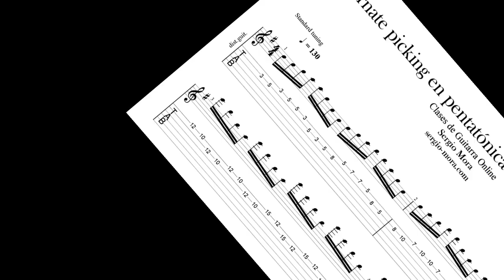Alternate picking en pentatónica menor en dos cuerdas (Mi menor) | Tabs (Patreon)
Get the sheet music, video and Guitar Pro on my Patreon

Aprende y practica este ejercicio de púa contra púa recorriendo las 5 posiciones de la pentatónica menor de Mi en las cuerdas 1 y 2.
Te recomiendo que lo practiques con metrónomo a una velocidad cómoda e incrementes la velocidad poco a poco. Es también muy importante que visualices bien las 5 posiciones pentatónicas en este ejercicio. Te ayudará a comprender mejor el mástil y poder moverte de forma horizontal por todas las posiciones.

Soy Sergio Mora, profesor de guitarra eléctrica online. Me dedico completamente a la enseñanza musical con mis alumnos de forma particular en mis clases online. Así como, componiendo mi música como solista (Sergio Mora).